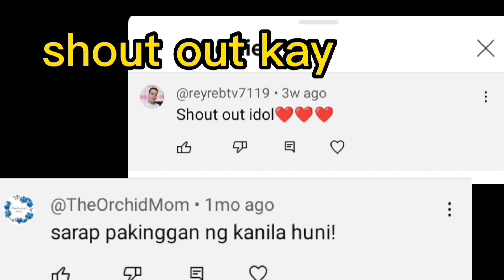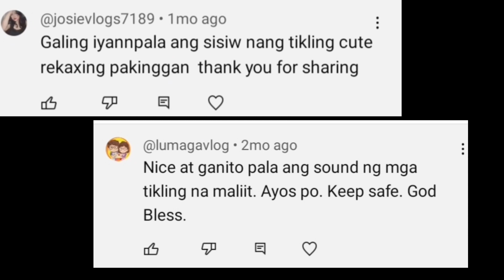hunt #2 naka double catch agad Ang ating under training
hunting under training